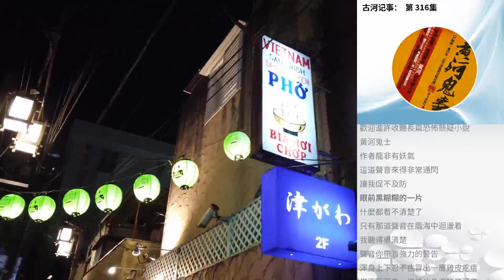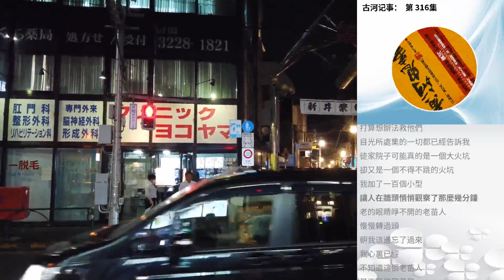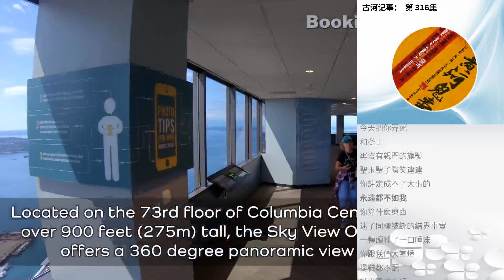古河記事： 第 316集